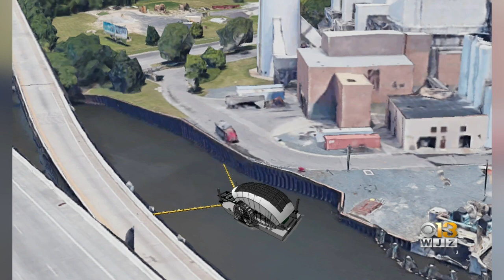WJZ Morning News & Weather Update 2-18-2020